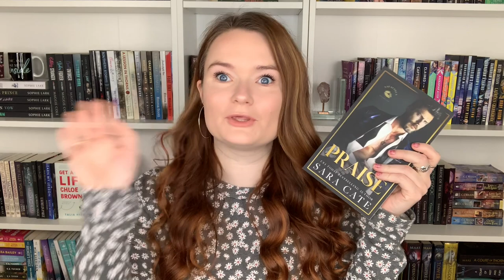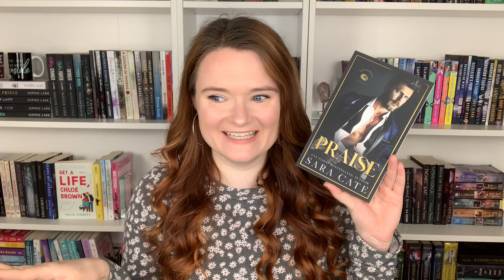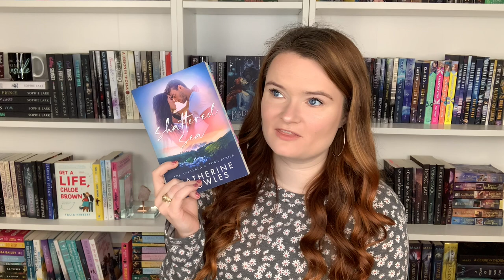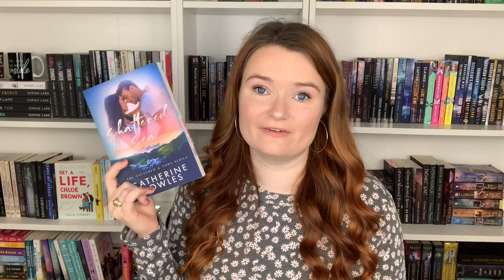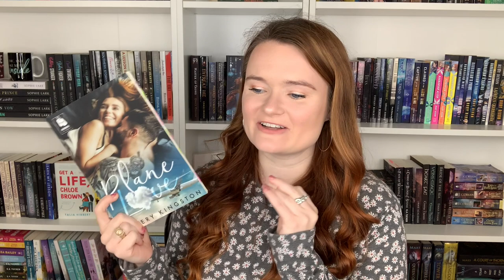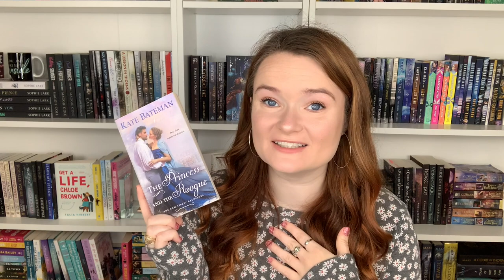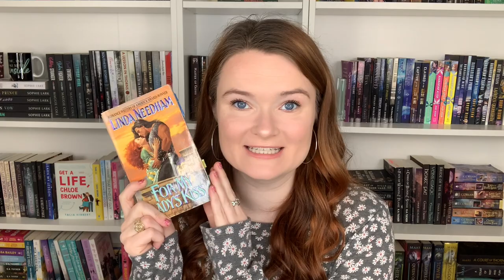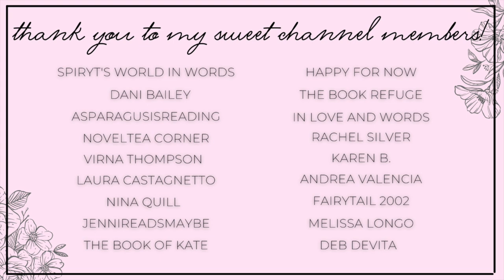romance recommendations 💜 memorable meet cutes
Hi yall!!❤️Here we have romance books with meet-cutes that are to die for!
Let me know if you have read any of these or plan to!
Also, leave your recs in the comments!!

✨BOOKS MENTIONED✨
Bloody Heart
Shattered Sea
Plane Love
Snow Storm
Muscles and Monsters
The Princess and the Rogue
Accidentally Compromising the Duke
For My Lady's Kiss

✨VIDEOS MENTIONED✨

xoxo Ava💕